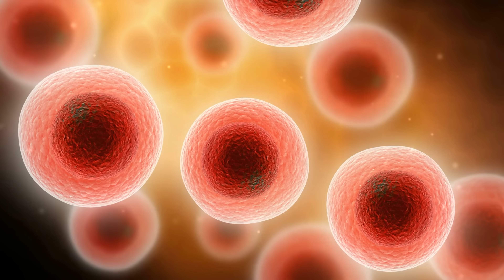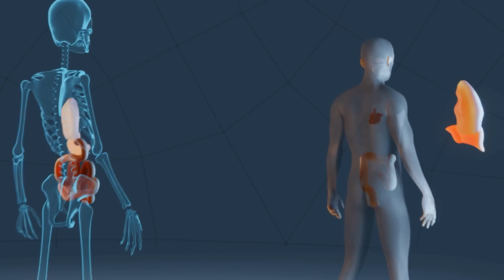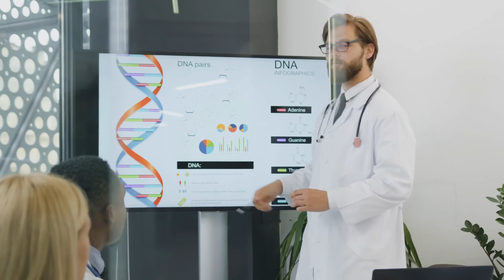ওজন কমাবে কালোজিরা, বাড়াবে প্রজনন ক্ষমতা| গবেষণা Sabbir Ahmed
রেফারেন্স-